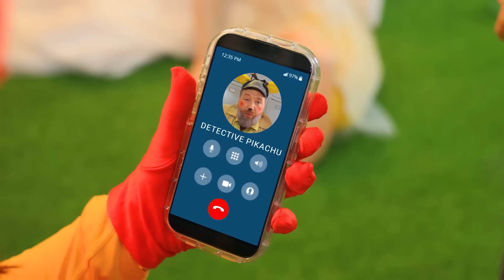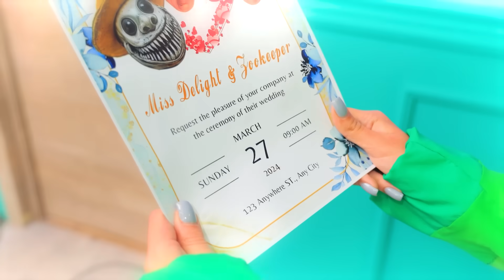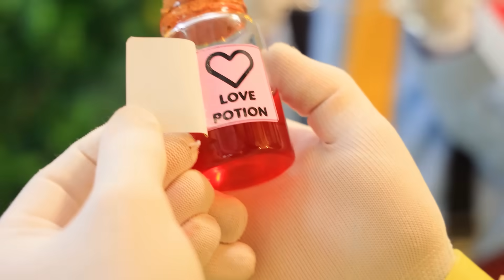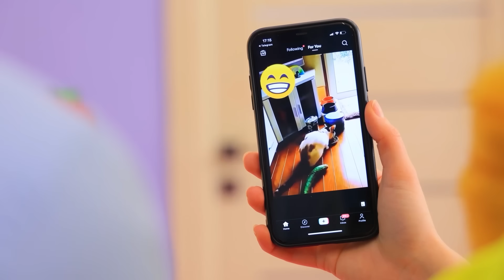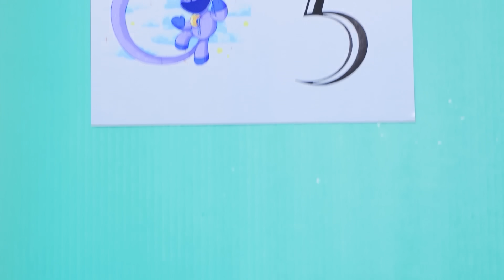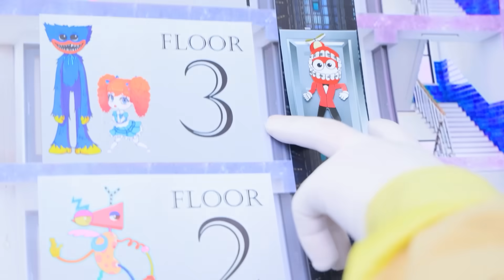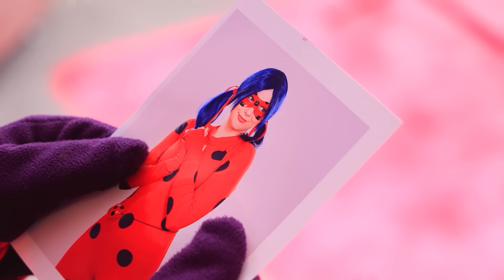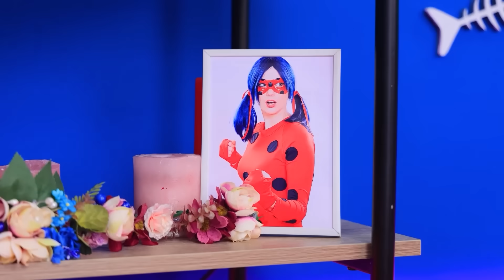¡Mr. y Miss Delight del Capítulo 3 de Poppy Playtime!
Mira los videos MÁS NUEVOS | Activar TODAS las notificaciones